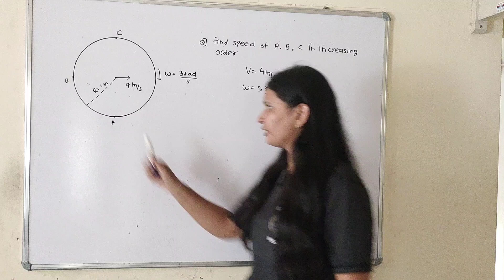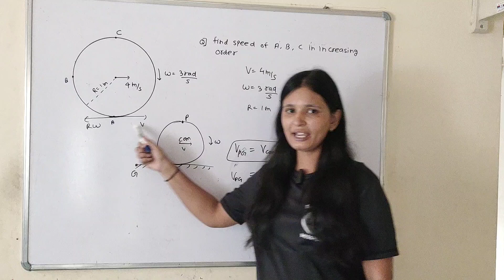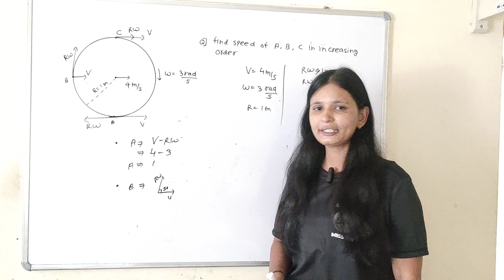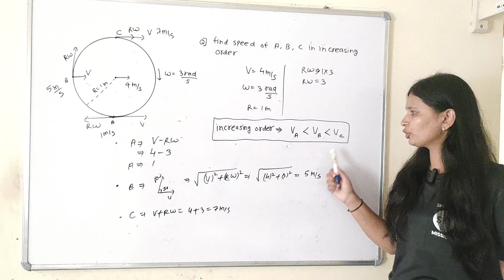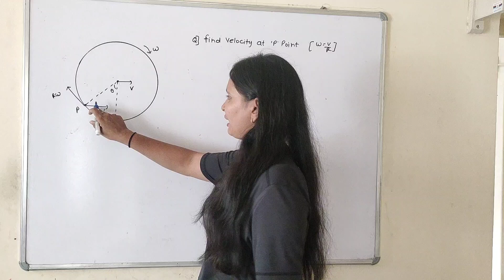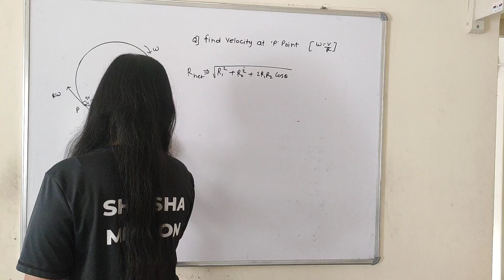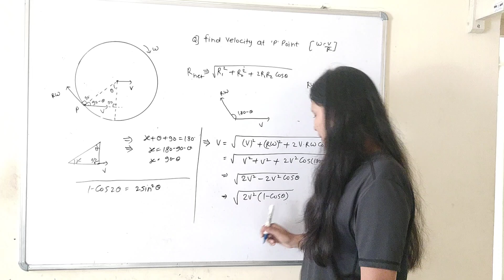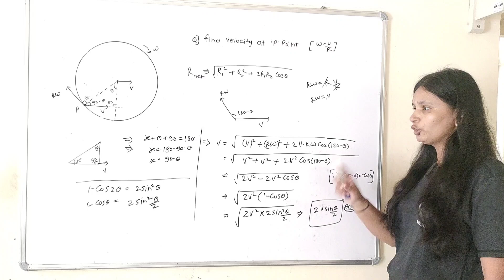physics|rotational motion based numerical questions|NCERT SOLUTIONS|JEE MAINS & ADVANCED|NEET